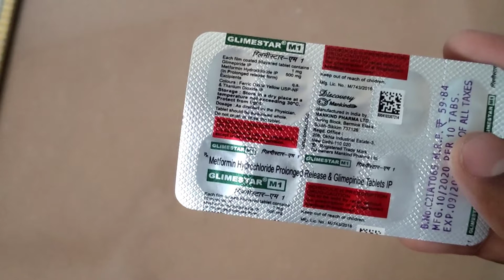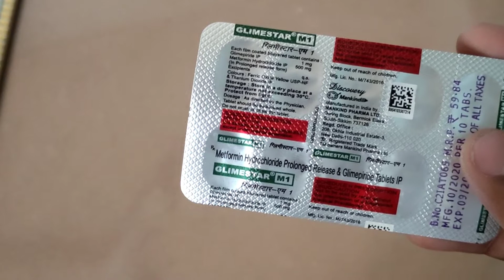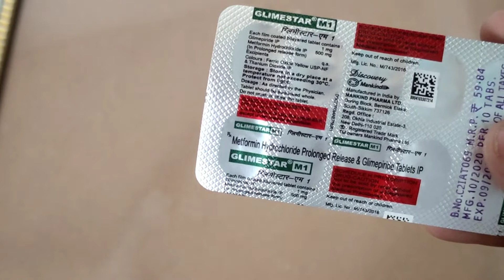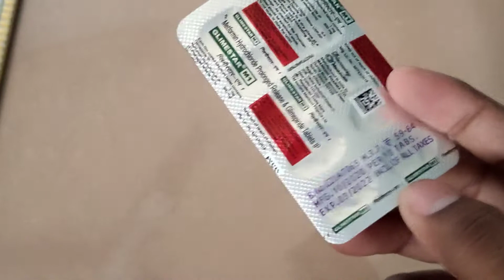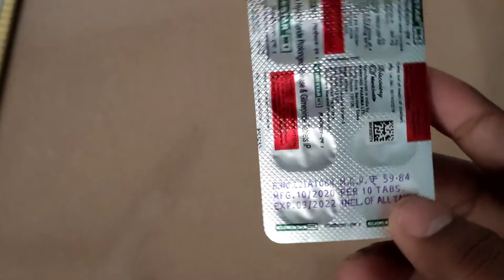Glimstar M1 Tablet||Glimstar M1 Tablet Review, Doses, Side-effects and more||शुगर की दवाई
Glimstar Tablet Review-

Glimestar-M 1 Tablet PR belongs to a category of medicines known as anti-diabetic drugs. It is a combination of two medicines used to treat type 2 diabetes mellitus in adults. It helps control blood sugar levels in people with diabetes.